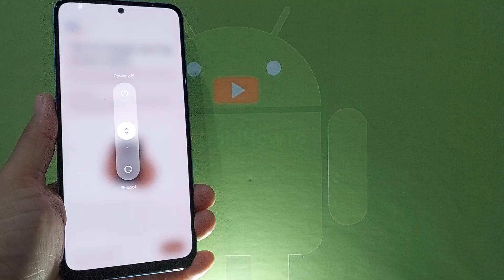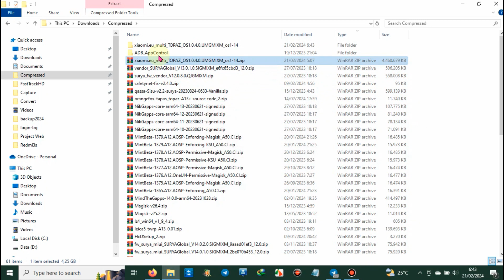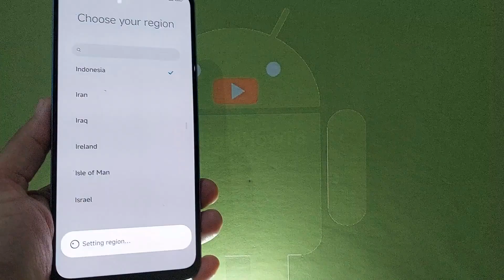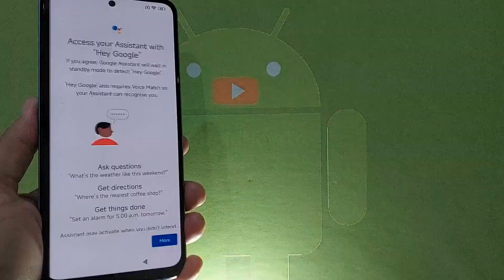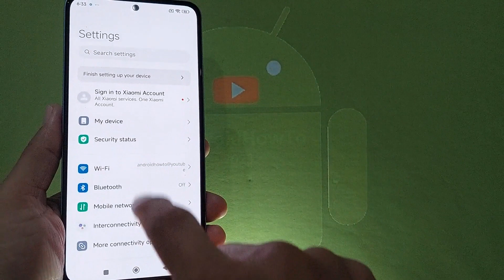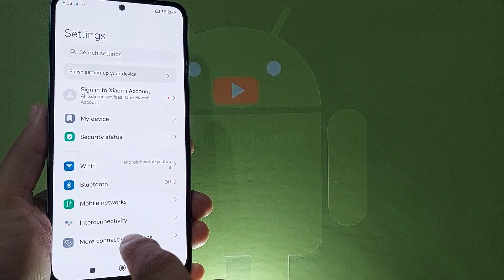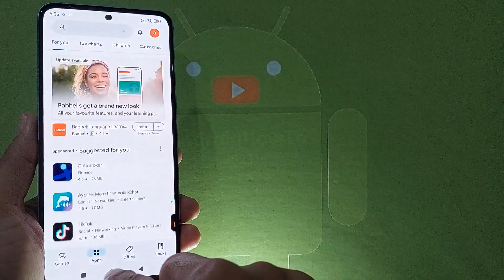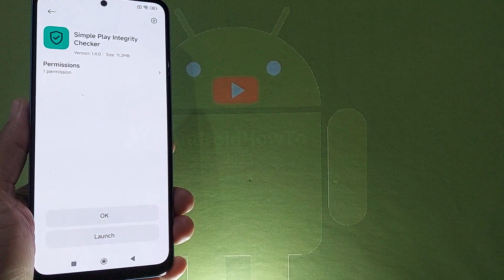HyperOS EU V1.0.4.0 for Redmi Note 12 Topaz Android 14 ROM Updated: 240220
HyperOS EU V1.0.4.0 for Redmi Note 12 Topaz Android 14 ROM Updated: 240220.  Maintained By Xiaomi EU Team. Thanks to @MoReNiTo ( Jose ) and @Daaaa606 ( Zammple ES-EN ) for flashing instructions.  Changelog: No Information.  Notes: Hybrid ROM & Topaz Version. Use at your own risk, I'm not responsible for bricking your device.